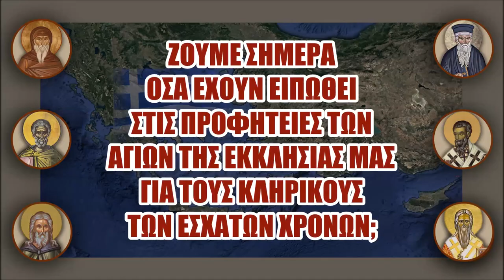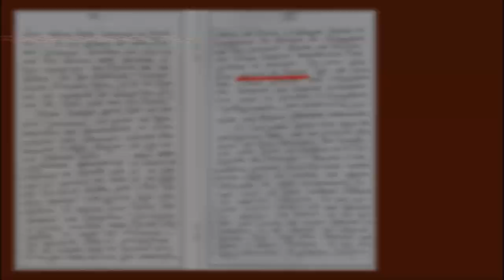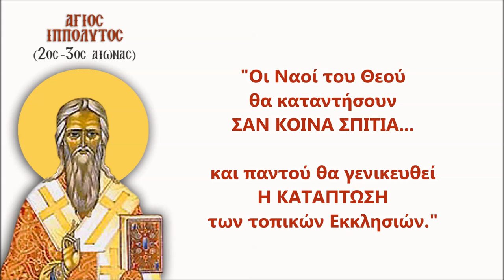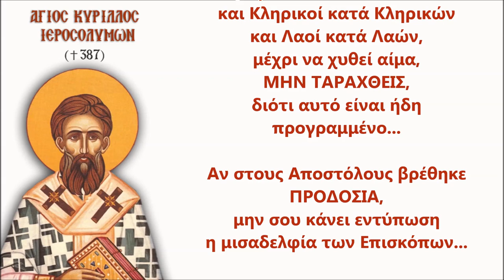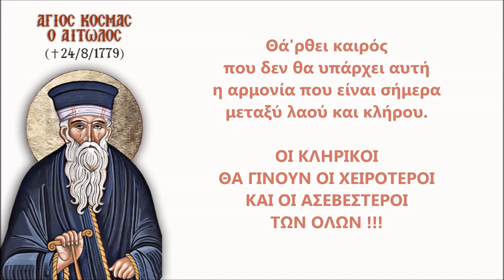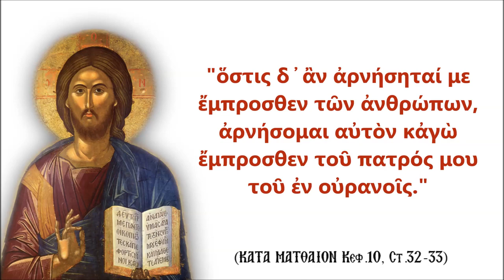Δ.Ι.Σ της Εκκλ/Ciaς της Ελλάδος:Πλανεμένος ο Άγιος Παΐσιος γιατί είχε πει για τις Ηλ.Ταυτότητες..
ΝΕΑ ΗΛΕΚΤΡΟΝΙΚΗ ΤΑΥΤΟΤΗΤΑ - «πατάξω τὸν ποιμένα, καὶ διασκορπισθήσονται τὰ πρόβατα» (Ματθ. 26,31).
Σε ανακοίνωσή της την Τετάρτη 6/9/2023, η Διαρκής Ιερά Σύνοδος (Δ.Ι.Σ.) της Εκκλησίας της  Ελλάδος ανάφερε τα εξής προκαταρκτικά στο θέμα των νέων ταυτοτήτων, λέγοντας οτι: "ΠΑΡΑΘΡΗΣΚΕΥΤΙΚΗ ΑΦΕΤΗΡΙΑ  έχει η χρήση φράσεων περί «ΗΛΕΚΤΡΟΝΙΚΟΥ ΦΑΚΕΛΩΜΑΤΟΣ» που επιβάλλει η «Νέα Τάξη Πραγμάτων» και  η «παγκοσμιοποίηση», καθώς δεν στοχεύει στην προστασία των ατομικών ελευθεριών των πολιτών, αλλά υπονοεί ότι η Ελληνική Δημοκρατία, οι υπηρεσίες της και η εκάστοτε εκλεγμένη Κυβέρνηση είναι «όργανα του Αντιχρίστου".

Άραγε "ΠΑΡΑΘΡΗΣΚΕΥΤΙΚΗ ΑΦΕΤΗΡΙΑ" είχε και ο Άγιος Παΐσιος  στο χειρόγραφο σημείωμά του "ΣΗΜΕΙΑ ΤΩΝ ΚΑΙΡΩΝ" που αναφερόταν στον αντίχριστο, στο φακέλωμα και στην παγκόσμια δικτατορία όταν μιλούσε για την κάρτα-ταυτότητα;

ΠΑΡΑΘΡΗΣΚΕΥΤΙΚΗ ΑΦΕΤΗΡΙΑ Ο ΑΓΙΟΣ ΠΑΪΣΙΟΣ ;;;
όταν τόλμησε να συνδέσει την ηλεκτρονική κάρτα-ταυτότητα, ή σύστημα "κάρτας εξυπηρετήσεως" ασφαλείας κομπιούτερ όπως το έλεγε τότε, με τον αντίχριστο και την παγκόσμια δικτατορία ;;;

διότι μίλησε για "φακέλλωμα" αναφερόμενος στην ταυτότητα ;;;

Η ΟΡΓΗ ΤΟΥ ΘΕΟΥ ΕΙΝΑΙ ΑΝΑΠΟΦΕΥΚΤΗ ΠΛΕΟΝ ΜΕ ΟΣΑ ΑΚΟΥΜΕ !!!

Πριν λίγο καιρό μιλούσαν για ΑΡΝΗΤΕΣ των εμβολίων. Τώρα κάνουν πάλι το ίδιο, μιλώντας για ΑΡΝΗΤΕΣ της νέας ταυτότητας. Την απάντηση σε όλους αυτούς, την έδωσε ο Άγιος Παΐσιος, όταν μιλούσε για ΑΡΝΗΤΕΣ ΤΟΥ ΧΡΙΣΤΟΥ.

ΠΡΙΝ ΛΙΓΟ ΚΑΙΡΟ ΔΕΧΤΗΚΑΝ ΜΕΧΡΙ ΚΑΙ ΝΑ ΚΛΕΙΣΟΥΝ ΤΟΝ ΟΙΚΟ ΤΟΥ ΘΕΟΥ ΑΠΕΝΑΝΤΙ ΣΤΑ ΠΑΙΔΙΑ ΤΟΥ !!!

ΤΩΡΑ ΠΡΟΣΒΑΛΛΟΥΝ ΞΑΝΑ ΤΟ ΘΕΟ, ΜΕ ΤΗΝ ΠΕΡΙΦΡΟΝΗΣΗ ΑΠΕΝΑΝΤΙ ΣΤΗ  ΘΕΙΑ ΦΩΤΙΣΗ ΠΟΥ ΕΔΩΣΕ ΣΤΟΥΣ ΑΓΙΟΥΣ ΤΟΥ, ΟΠΩΣ Ο ΑΓΙΟΣ ΠΑΪΣΙΟΣ, ΓΙΑ ΝΑ ΜΑΣ ΜΙΛΗΣΟΥΝ ΓΙΑ ΤΗΝ ΤΑΥΤΟΤΗΤΑ ΚΑΙ ΤΟ ΧΑΡΑΓΜΑ. ΑΣ ΕΥΧΗΘΟΥΜΕ ΝΑ ΦΩΤΙΣΤΟΥΝ ΚΑΙ ΝΑ ΑΚΟΛΟΥΘΗΣΟΥΝ  ΑΠΛΑ ΤΟ ΛΟΓΟ ΤΩΝ ΑΓΙΩΝ ΜΑΣ, ΣΤΟ ΚΑΙΡΙΟ ΑΥΤΟ ΠΝΕΥΜΑΤΙΚΟ ΖΗΤΗΜΑ ΤΩΝ ΟΡΘΟΔΟΞΩΝ ΧΡΙΣΤΙΑΝΩΝ.

- ΚΑΝΕΝΑΣ ΔΕΝ ΑΡΝΕΙΤΑΙ ΤΗΝ ΑΣΦΑΛΗ ΤΑΥΤΟΠΟΙΗΣΗ -

ΑΝ Ο ΜΟΝΟΣ ΛΟΓΟΣ ΟΜΩΣ ΕΙΝΑΙ Η ΑΣΦΑΛΕΙΑ,
ΤΟΤΕ ΥΠΑΡΧΟΥΝ ΚΑΙ ΑΛΛΑ ΑΣΦΑΛΗ ΜΕΣΑ ΤΑΥΤΟΠΟΙΗΣΗΣ ΜΗ-ΗΛΕΚΤΡΟΝΙΚΑ. ΤΑ ΕΧΟΥΜΕ ΚΑΘΕ ΜΕΡΑ ΜΠΡΟΣΤΑ ΜΑΣ, ΤΑ ΕΙΔΙΚΑ ΥΔΑΤΟΓΡΑΦΗΜΑΤΑ ΚΑΙ ΟΙ ΤΕΧΝΙΚΕΣ ΓΝΗΣΙΟΤΗΤΑΣ ΣΤΑ ΕΥΡΩ-ΧΑΡΤΟΝΟΜΙΣΜΑΤΑ.
ΠΡΟΣ ΤΙ ΛΟΙΠΟΝ ΤΟΣΗ ΜΑΝΙΑ ΓΙΑ  ΤΑΥΤΟΤΗΤΕΣ ΜΕ ΜΙΚΡΟΤΣΙΠ;

ΣΤΟ ΒΙΝΤΕΟ ΑΚΟΛΟΥΘΟΥΝ ΠΡΟΦΗΤΕΙΕΣ ΤΩΝ ΑΓΙΩΝ ΤΗΣ ΕΚΚΛΗΣΙΑΣ ΜΑΣ ΓΙΑ ΤΟΥΣ ΚΛΗΡΙΚΟΥΣ ΤΩΝ ΕΣΧΑΤΩΝ ΧΡΟΝΩΝ.